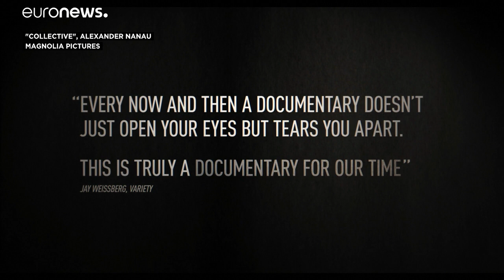A Colektiv című román alkotás a legjobb filmek között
A film 2015. október 30-i bukaresti tűzvész eseményeit dolgozta fel és versenyben van a legjobb nemzetközi játékfilmnek járó Oscar-díjért.